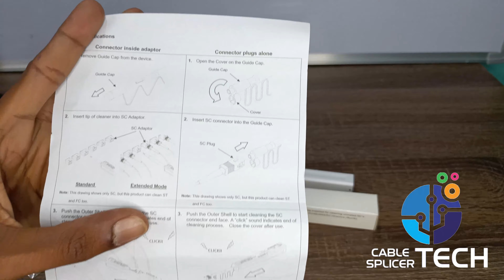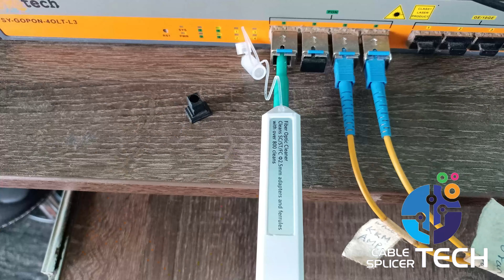How to Clean Fiber Optic Connectors SC, ST, FC (APC/UPC) using One Click Cleaner pen SC 800 Cleaning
Cleaner Pen with 800+ Cleans for 2.5mm Push Type

FTTH Fiber Optic Cleaning Box - Fiber Cleaner for SC & LC End Faces

2.5mm One Click SC/ST/FC Connector Fiber Optic Cleaning Cleaner Pen 800Clean

Specifications :
Easy pushing motion engages connector and initiates cleaner
Disposable with 800+ cleanings per unit
Made from anti static resin
Cleaning micro fibers are densely stranded and debris free
Extendable tip reaches recessed connectors

☑️  The One-Click Cleaner is an easy-to-use option for cleaning connectors on jumpers and in adapters. Simply insert the One-Click Cleaner into an adapter and push until an audible "click" is heard.
☑️  The One-Click Cleaner uses the mechanical push action to advance an optical grade cleaning tape while the cleaning tip is rotated to ensure the fiber end-face is effectively, but gently cleaned.

☑️ The One-Click Cleaner is a must-have for field technicians. Small enough to fit in a shirt pocket and a great addition to cleaning kits.

☑️ One click cleaner pen for cleaning patchcord and patchcord adapter in action and hands-on testing in this video package

☑️ பேட்ச்கார்டு மற்றும் பேட்ச்கார்டு அடப்டர் சுத்தம் செய்யும் ஒரு கிளிக் க்ளினர் பென் செயல்படும்முறை மற்றும் நேரடி பரிசோதனையை இந்த வீடியோவில் தொகுப்பில் காணுங்கள்